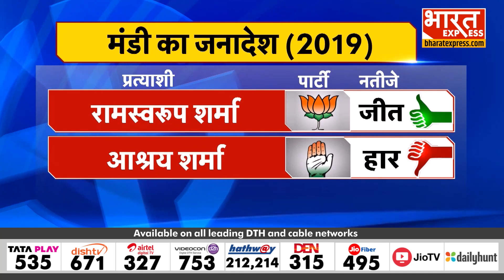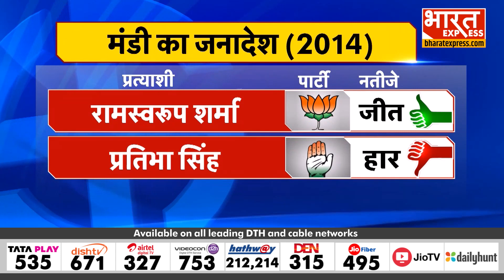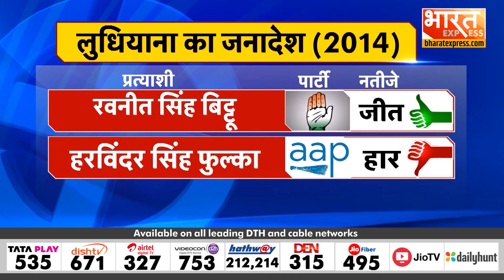CM Yogi आज Punjab और Himachal दौरे पर जाएंगे | Lok Sabah Election 2024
Vandana